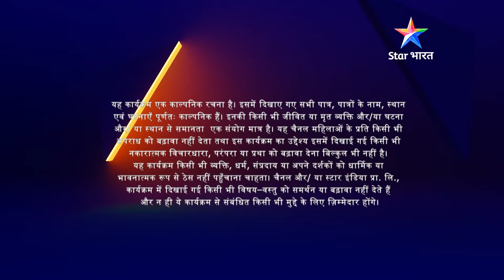Diwali party | Geet Hui Sabse Parayi | गीत हुई सबसे पराई-Part 173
►*About*
Diwali party ke liye Maan ke ghar pahunchi Geet. Maan ke liye pareshaan Dadi ne Geet se ki ek request. Kya Dadi ki request maankar Geet karegi Maan se baat?